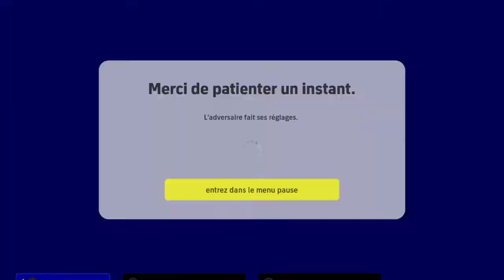eFootball 2022 - Juventus Vs. Manchester United | Partner Clubs Full Match 2 - PS4 Gameplay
eFootball 2022 (PES 2022) Online Match - Partner Clubs Event - PS4 Gameplay